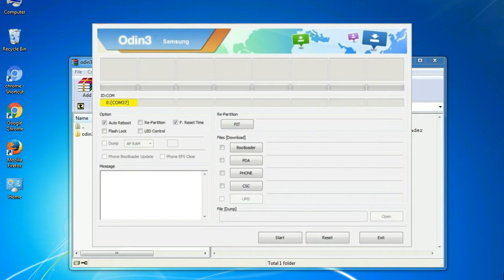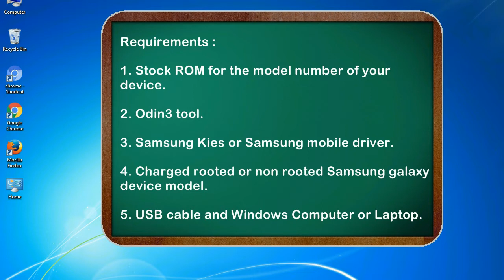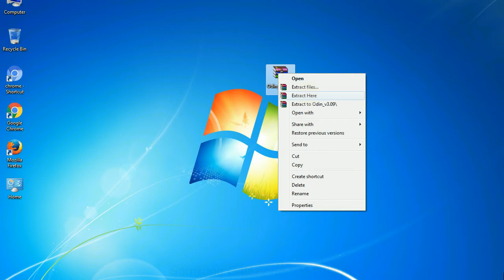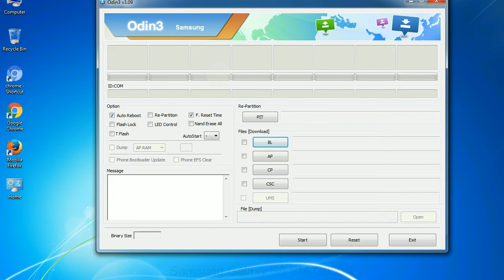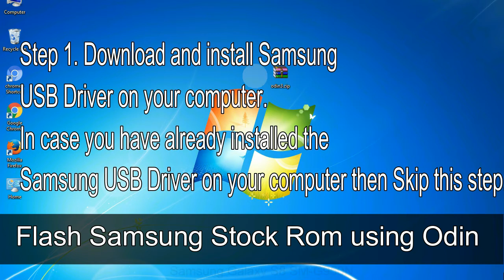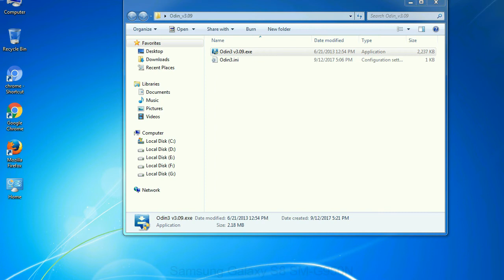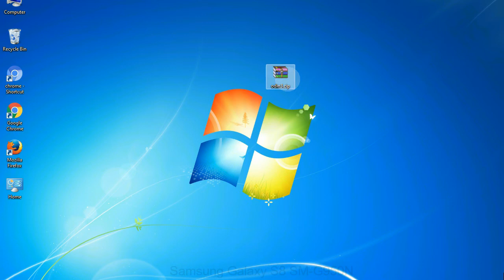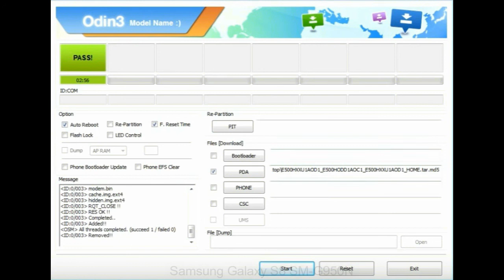How to Samsung Galaxy S8 SM G950N Firmware Update (Fix ROM)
I talk to you How to Samsung Galaxy S8 SM G950N firmware flash with Odin.

Here is a step by step guide on how to flash Samsung Galaxy S8 SM G950N ROM:

Step 2. Download Stock ROM compatible with your Samsung S8 SM G950N device or if you have already downloaded the firmware file then ignore downloading it again, and extract it on your PC.

Step 3. Power Off your Samsung S8 SM G950N phone.

Step 8. Once you have connected the Samsung Galaxy S8 SM G950N to the PC, Odin will automatically recognize the phone and see "Added" message at the lower left panel. or connect your phone to the PC via USB cable.

Now, your Samsung Galaxy S8 SM G950N Firmware Update success.